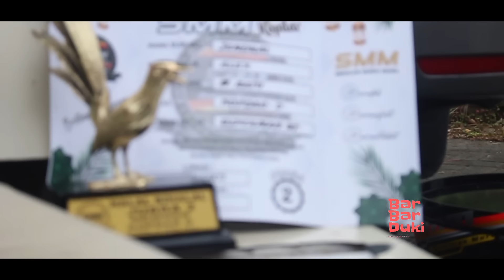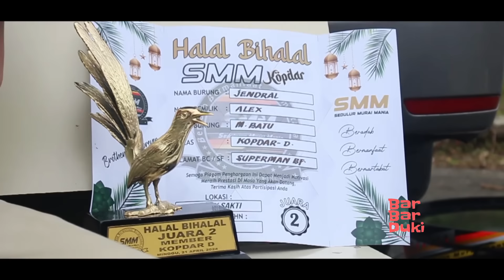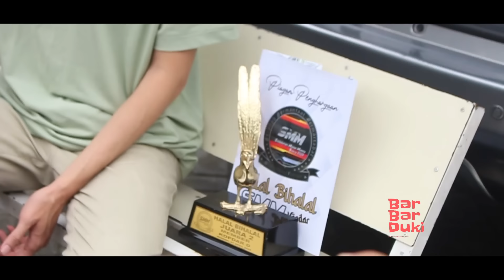Jebolan GMK Kemayoran ‼️ Beli di atas 50 juta Koncer di SMM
Kontak Person 👇👇👇‼️
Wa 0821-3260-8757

" Konten video hanya hiburan semata, tidak ada maksud dan tujuan tertentu "